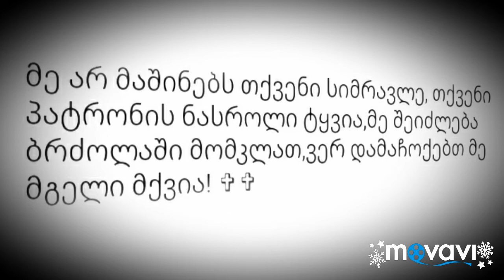svaboda voram xui prokurorrammm 🔥🔥